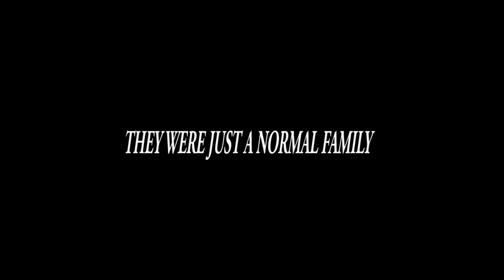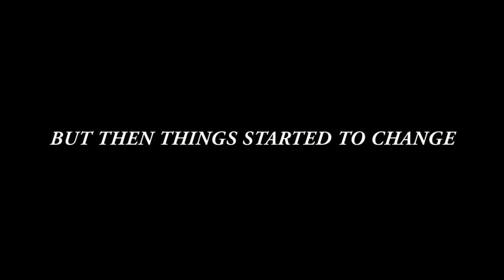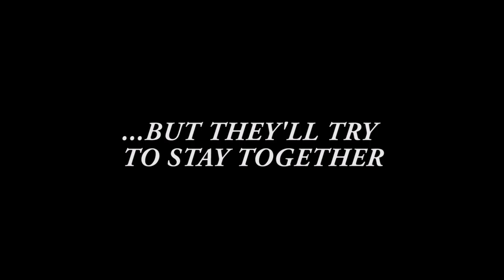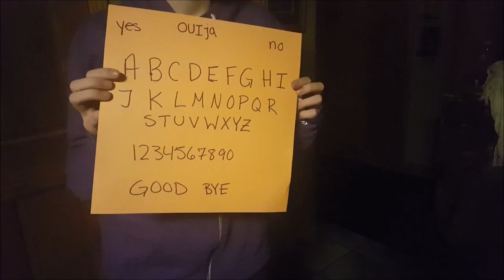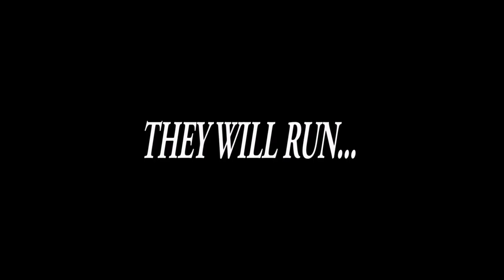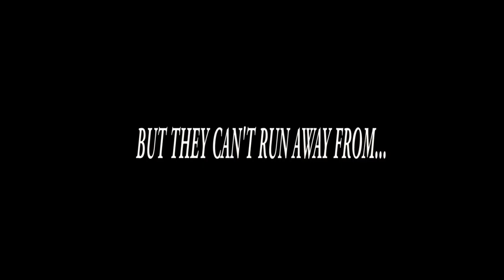Pacer Test Horror Movie